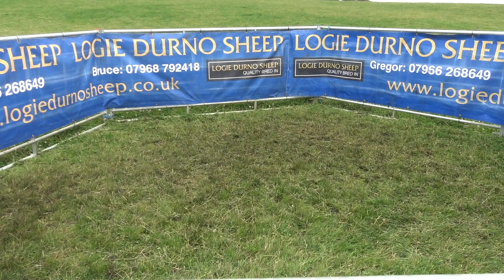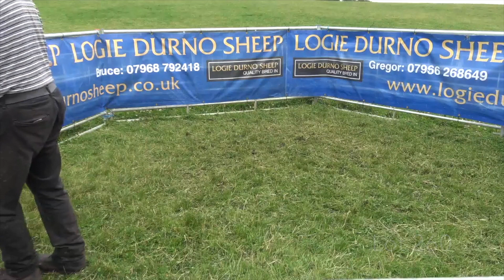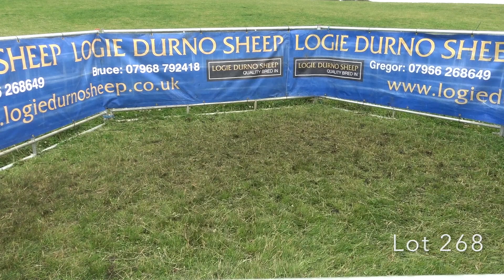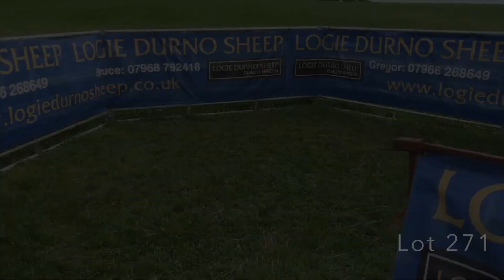Lots 246-271 Logie Blues (2019)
For sale on farm 13th of august 2019